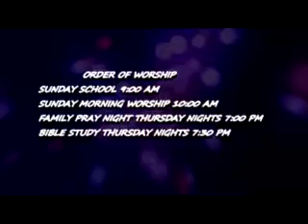INFECTED TO BE AFFECTIVE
Bishop Larry Frazier Sr
Word of Faith Church of Jesus Christ
Riverdale, MD